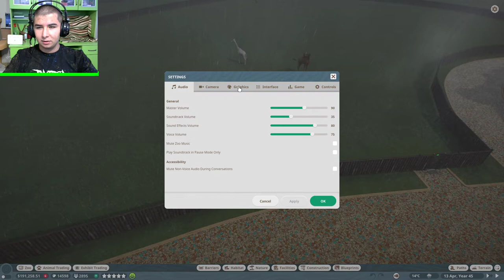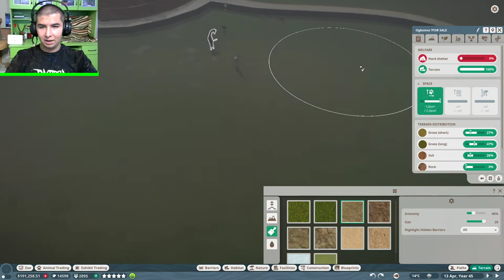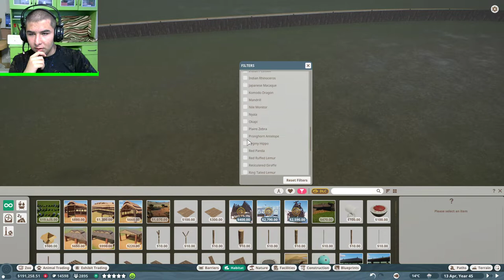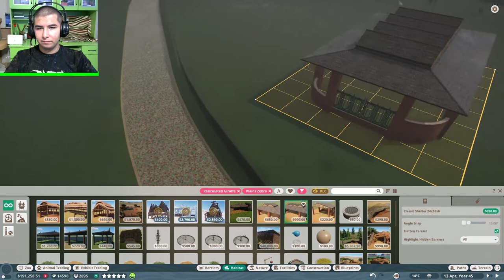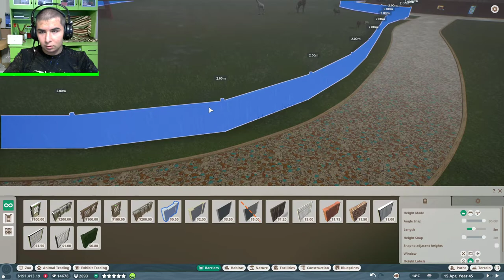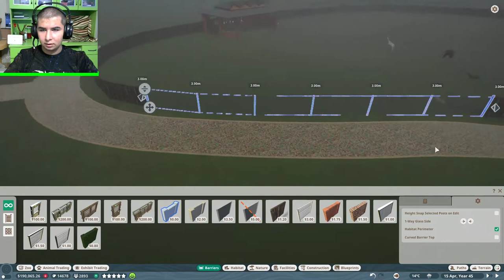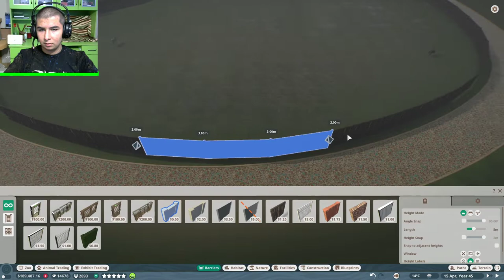Hediye Gelen Fili Kafese Koyduk | Planet Zoo Franchise | Bölüm 16 TÜRKÇE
Planet Zoo
Hayvanat Bahçesi
Vahşi Yaşam Parkı
İndian peafowl
Ziyaretçi
Amerikan Bizonu
Exhibits
Animal Birth
Hayvan Doğumu
Red Panda
Giraffe
Zürafa
Zebra
Elephant
Fil